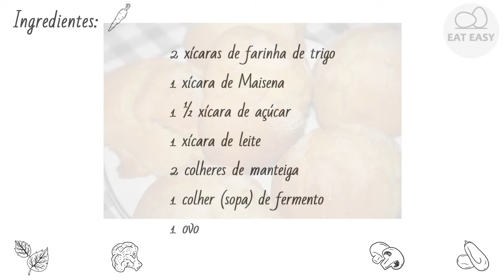BOLO ECONÔMICO Apetitoso!